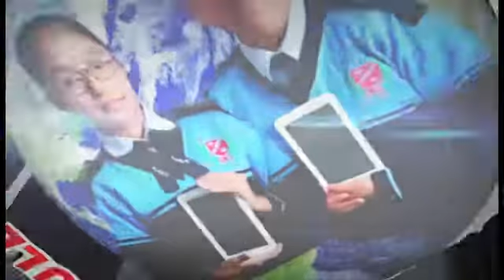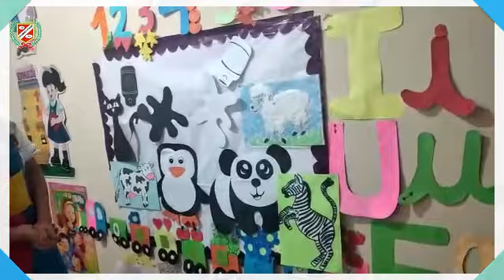MATEMÁTICA - COLOR NEGRO Y BLANCO - 3 AÑOS 1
💻👩‍🏫CLASES VIRTUALES👨‍🏫🖥🖱📧

▶️Curso : MATEMÁTICA
▶️Tema : COLOR NEGRO Y BLANCO
▶️Profesor : MARCA
▶️Grado : INICIAL 3 AÑOS 1
▶️Mes : SEPTIEMBRE